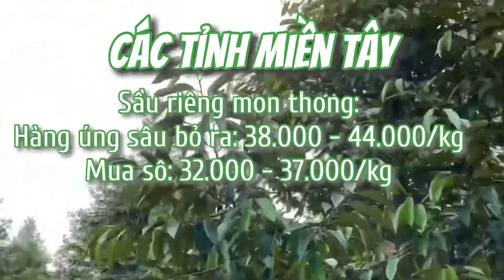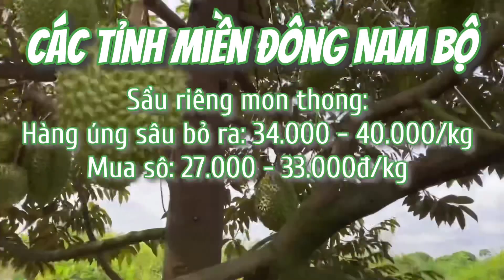Giá sầu riêng mới nhất ngày hôm nay 23/09/2021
💸 Momo: 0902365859 , Trần Văn Trung